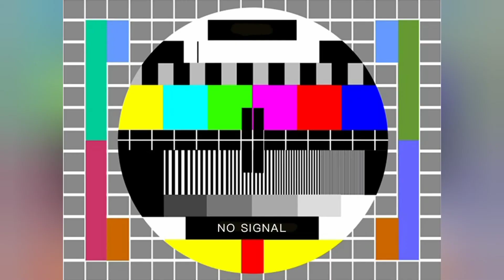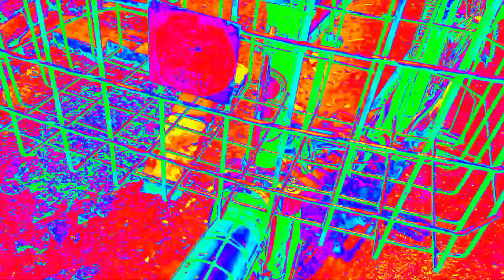barish.me cycle ride krke glti 😭😭💯😭. .90k. 1 hour. ago